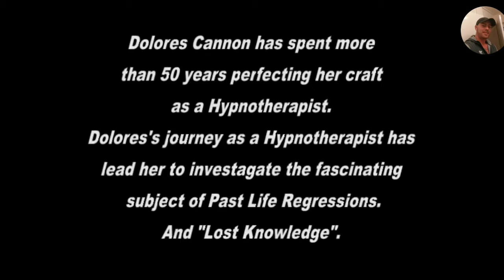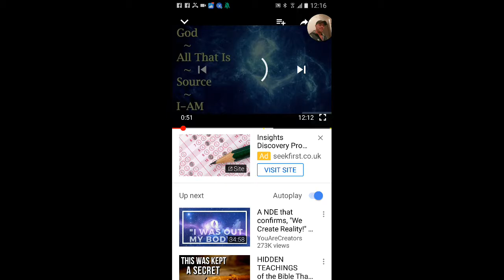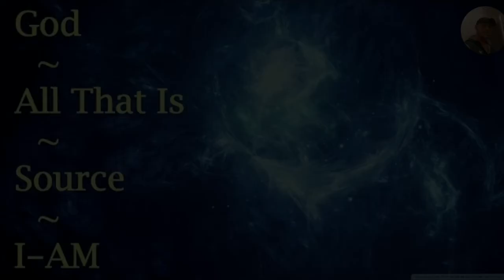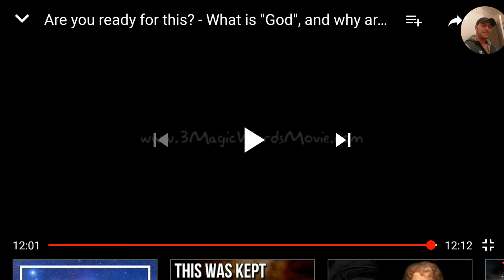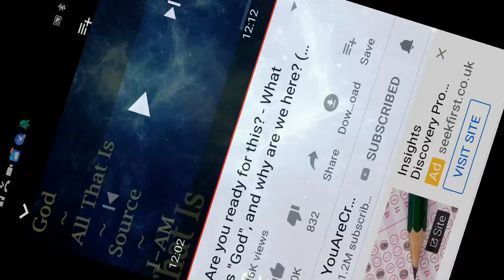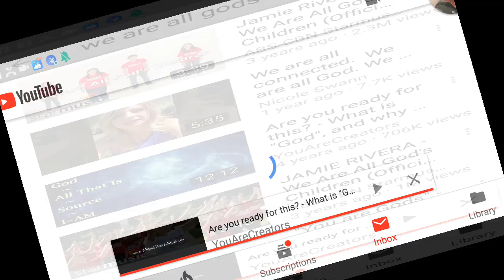We Are All Gods And Godesses ( Very Powerful)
Family This is a very powerful video This Will Change life's please share like and subscribe to all your enemies loved ones and families ie friends all over the world we are all Gods and Godesses individual ripples of mother nature every thing is created by mother nature and is mother nature acting in different forms The Big Bang! Together we can change the world